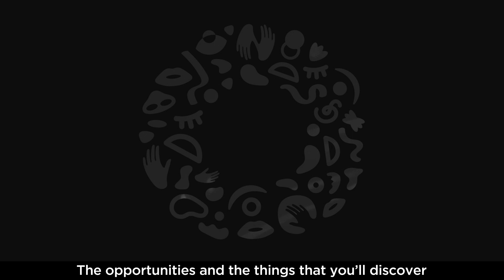Pause Fest 2019 - Testimonials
World’s leading creativity-infused business event.

A catalyst for change, a uniter of all industries, Pause Fest is a platform for the future.

We’ve been described as “Australasia’s SXSW” and as “Woodstock for digital natives” (shucks!). In 2018, we welcomed over 400 startups, 1200 businesses and over 35 media outlets from across Australia.

In fact, over the course of nine years, our event has seen 50,000 movers, shakers and creative change-makers come through its doors.